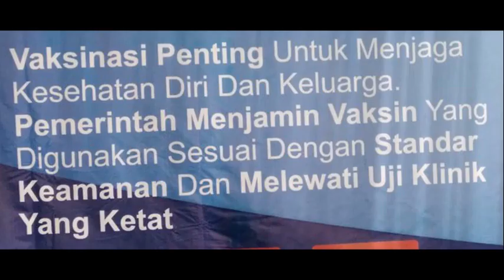LOUNCHING VAKSINASI PERTAMA di PUSKESMAS RAWANG, PD SELATAN